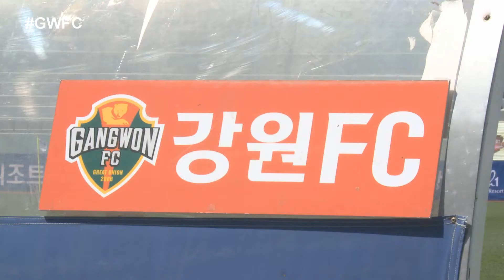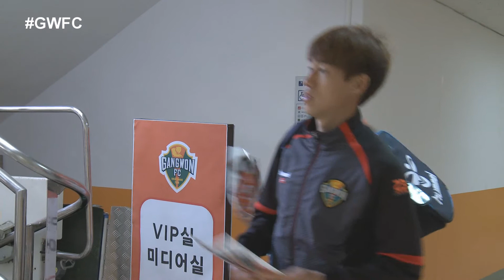[터널캠] 2015 K리그 챌린지 5R 강원FC vs 안산경찰청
4월 25일 열린 안산과의 6R 홈경기 터널캠입니다.